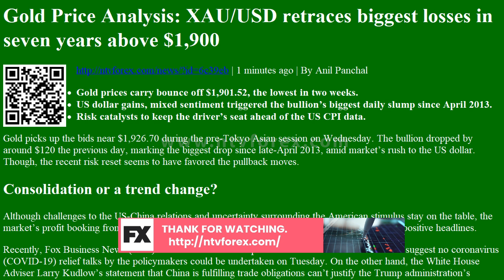Gold Price Analysis: XAU/USD retraces biggest losses in seven years above $1,900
Gold Price Analysis: XAU/USD retraces biggest losses in seven years above $1,900 | 1 minutes ago | By Anil Panchal
Gold prices carry bounce off $1,901.52, the lowest in two weeks.
US dollar gains, mixed sentiment triggered the bullionâ€™s biggest daily slump since April 2013.
Risk catalysts to keep the driverâ€™s seat ahead of the US CPI data.
Gold picks up the bids near $1,926.70 during the pre-Tokyo Asian session on Wednesday. The bullion dropped by around $120 the previous day, marking the biggest drop since late-April 2013, amid marketâ€™s rush to the US dollar. Though, the recent risk reset seems to have favored the pullback moves.
Consolidation or a trend change?
Although challenges to the US-China relations and uncertainty surrounding the Ameri...